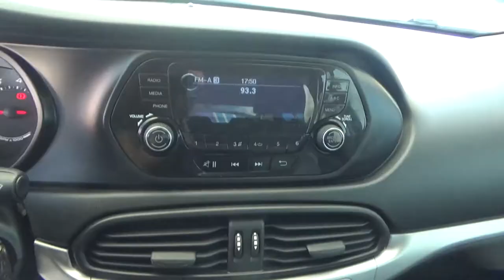Dodge / Neon / 2018 - J6J55379